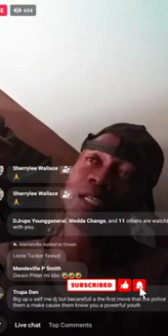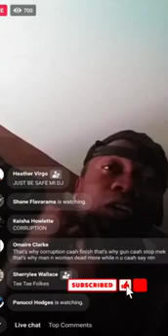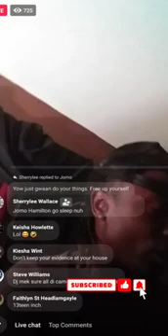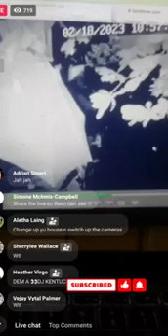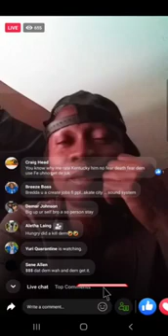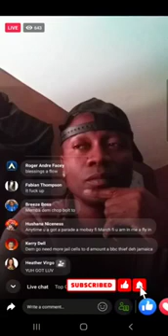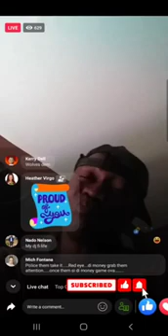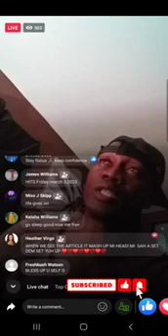DJ kentucky after recent Allegations of S€×ually misconduct with minor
It appears Police have helped with false accusations against DJ Kentucky the case at hand brings much weight of defamation to the brand of the famous Montego Bay Life of the party DJ Kentucky.

 thanks

Popular disc jockey DJ Kentucky was arrested by the St James police and charged with rape on Thursday.

DJ Kentucky, whose real name is Shawn Stewart, was charged in connection with an incident in which he is alleged to have raped a 12-year-old Anchovy High School student on August 18, last year.

The police say the student asked Stewart to assist her in buying a birthday gift for her mother and he told her to accompany him to his house for the money.

Upon reaching his home, it is alleged that Stewart held the child and forcefully had sex with her, after which he dropped her off at a location in Montego Bay.

The child told her parents about the incident and a report was made to the police.

A search was subsequently launched for the disc jockey, who works locally and overseas.

Stewart turned himself over to the Freeport police in the company of his attorney on Thursday and was questioned and subsequently charged